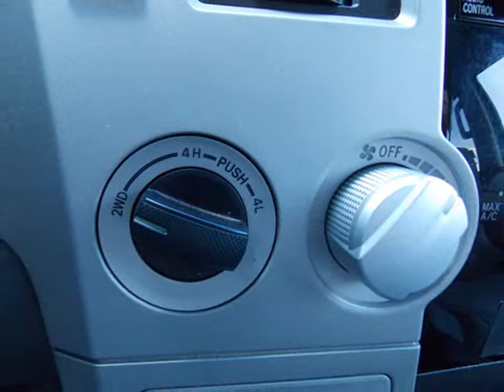Toyota Tundra 0001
Toyota Tundra